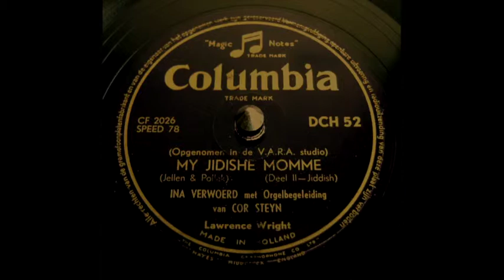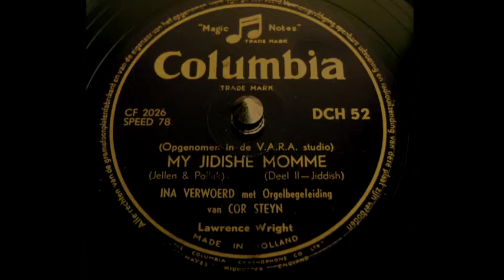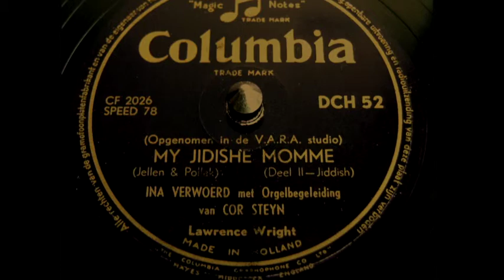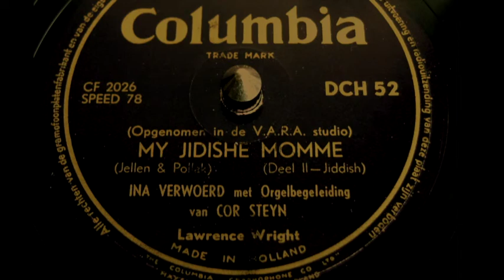My Jidishe Momme (Jiddisch) - Ina Verwoerd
My Jidishe Momme
Ina Verwoerd
met orgelbegeleiding van Cor Steyn